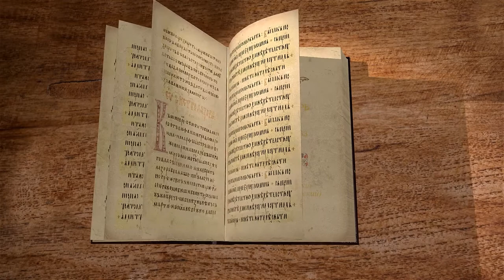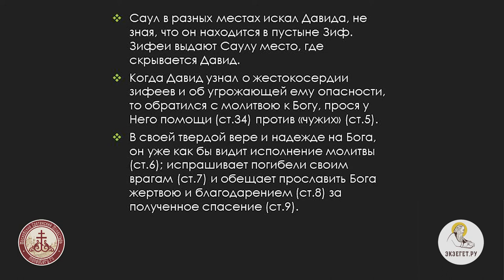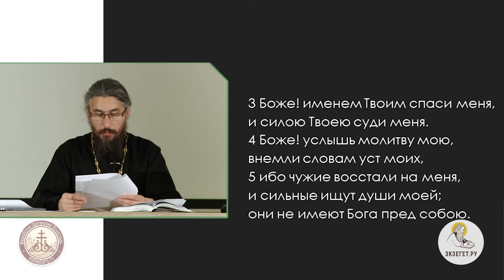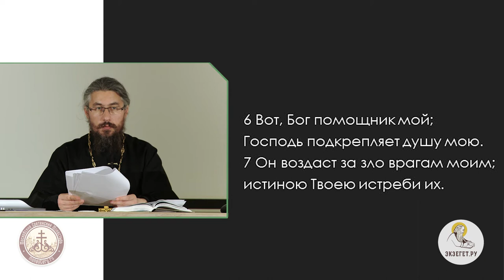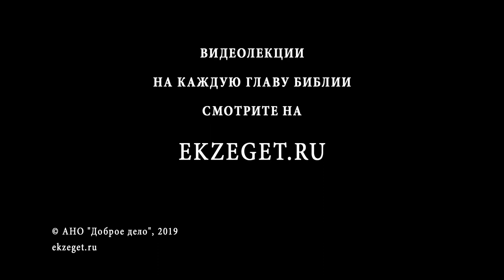Псалтирь. Псалом 53. Иеромонах Ириней (Пиковский). Ветхий Завет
53 псалом совсем краткий - он занимает всего 2 стиха. Ученые предполагают, что в нём идёт речь о преследовании Давида Саулом. Будущий царь узнает о том, что жители окрестных земель (зифеи) выдают Саулу место его укрытия и молиться Господу, прося у Него помощи и защиты.
Лекция проходит в Сретенской семинарии, читает иеромонах Ириней (Пиковский).